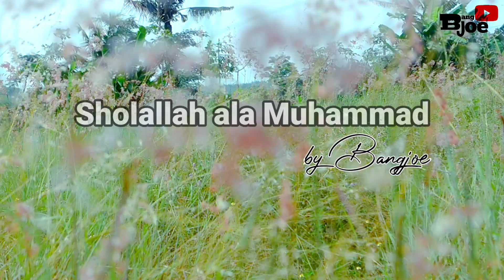SHOLALLAH ALA MUHAMMAD by Bangjoe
* komposer : Moh Gilman nafi *
* editor.        : Moh Joko Mulyono *

suport by MJ STUDIO

note :
* Berdakwah melalui jalur sholawat agar para generasi milenial lebih menyukainya.*